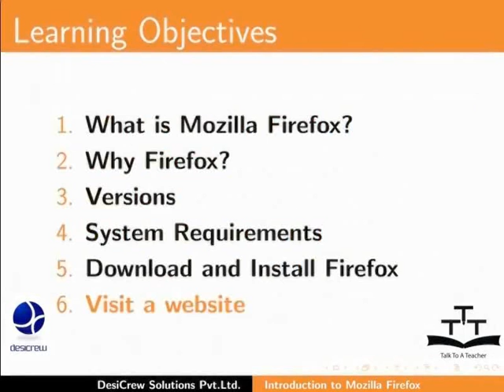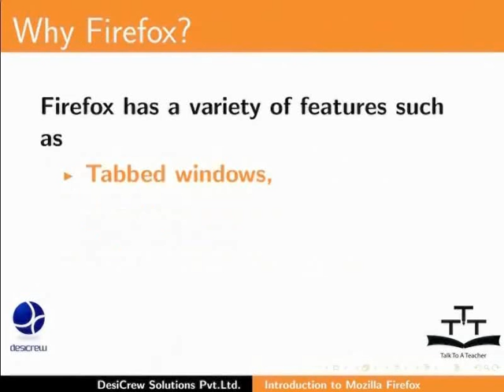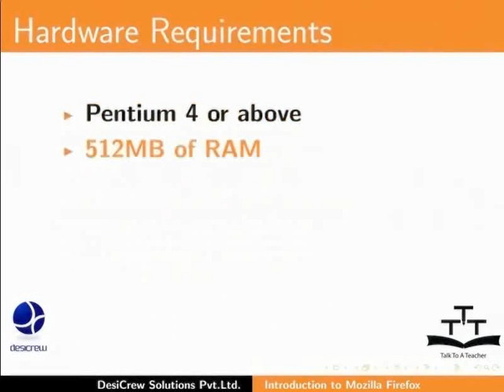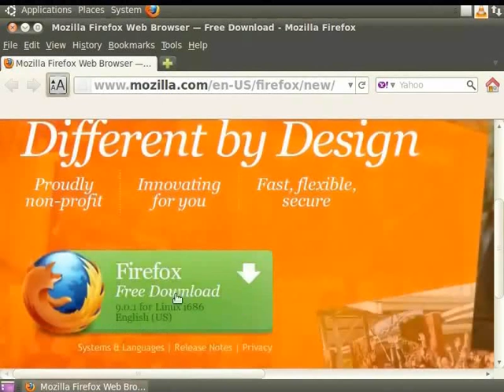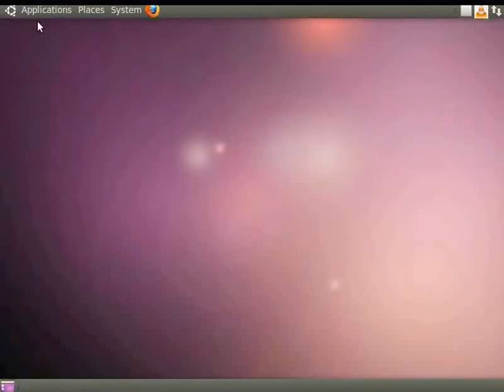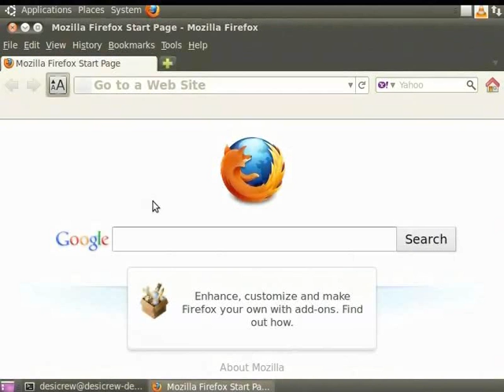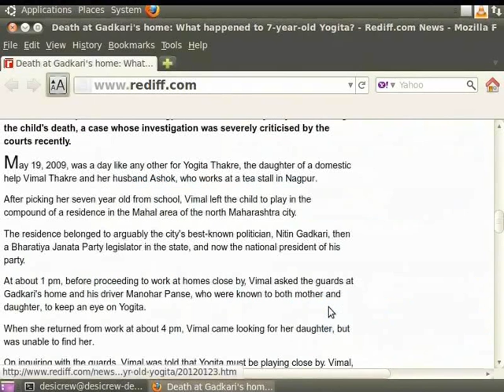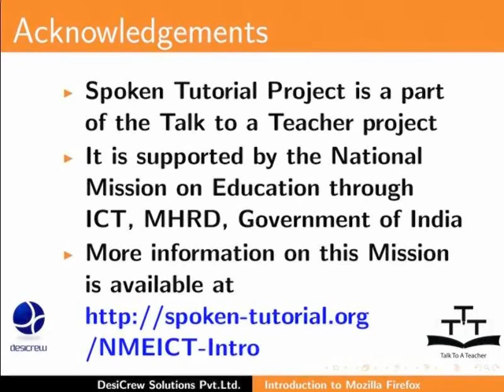Introduction - Kashmiri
Introduction
What is Firefox?
Why Firefox?